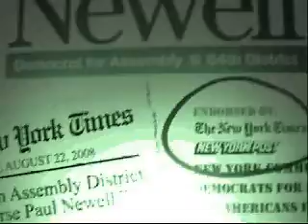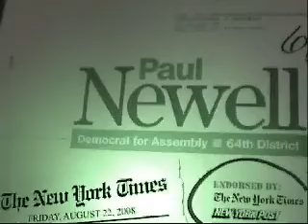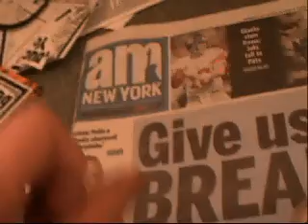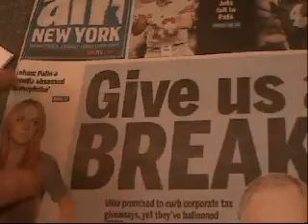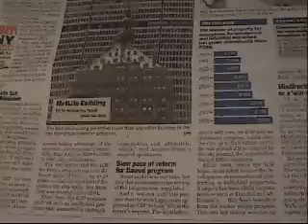JOURNALISTS ARE CRIMINALS part 357!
MEDIA is the ROOT OF ALL EVIL. If we clean up Corporate Media, we automatically clean up corrupt Govt and Corrupt Big Business and much more!  Kill 5,000,000 birds with ONE stone! (See my song "Kill A Newspaper Editor.) FUN FACT: at the nuremburg trials they EXECUTED a German newspaper editor solely for his efforts helping the Nazis commit crimes against humanity!  We could jail half the NYTimes and NYPost JUST for their WMDs stories and then hang them under international law! The CIA is all over our media and William Casey, ex CIA head even admitted this. WAKE UP, people. They've stolen your life savings and ruined America! "conservatives" and "liberals" need to unite against the criminals in charge, just as Thomas Jefferson told us to!